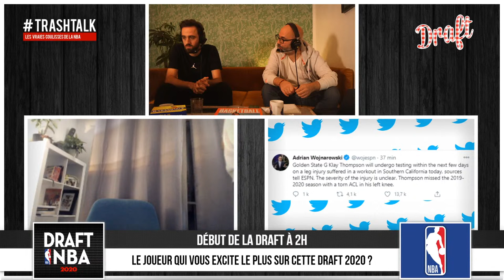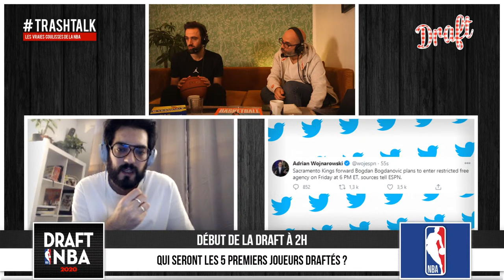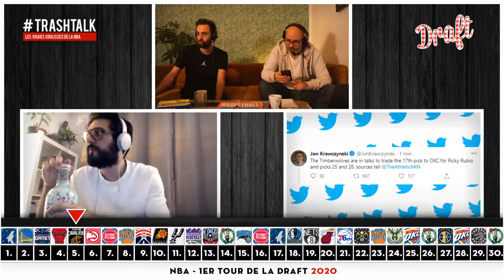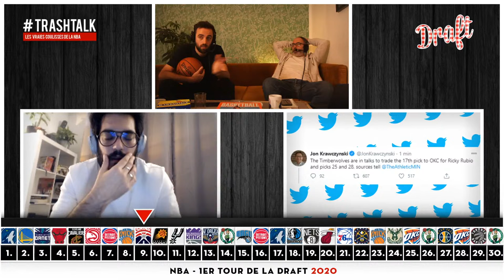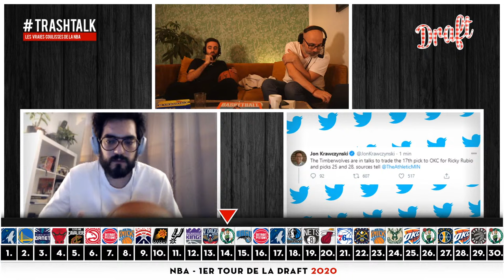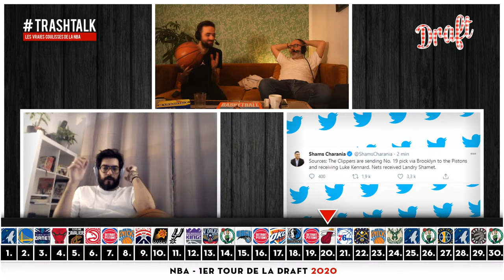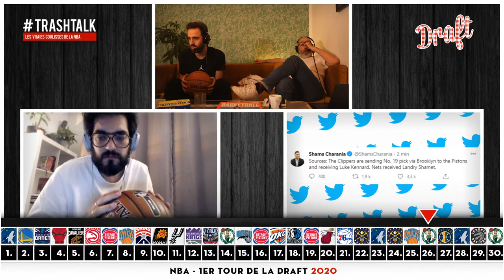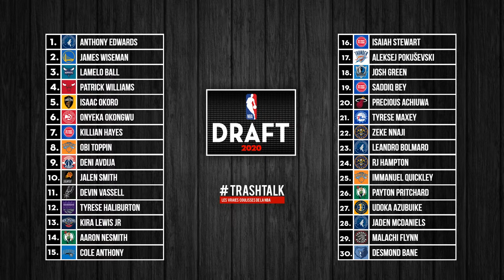LA DRAFT NBA 2020, COMMENTÉE EN DIRECT SUR TRASHTALK !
⭐️ LE PLUS GRAND LIVRE DE BASKETBALL DE TOUS LES TEMPS (SELON TRASHTALK) ⭐️

0:00 Intro
1:12:00 Pick 1
1:20:15 Pick 2
1:25:14 Pick 3
1:30:32 Pick 4
1:38:45 Pick 5
1:43:43 Pick 6
1:48:07 Pick 7
1:53:18 Pick 8
1:59:37 Pick 9
2:08:17 (le coup de gueule d'Alex  😂) Pick 10
2:13:24 Pick 11
2:17:06 Pick 12
2:24:07 Pick 13
2:30:45 Pick 14
2:37:53 Pick 15
3:55:32 Le fameux tableau récapitulatif final !!!